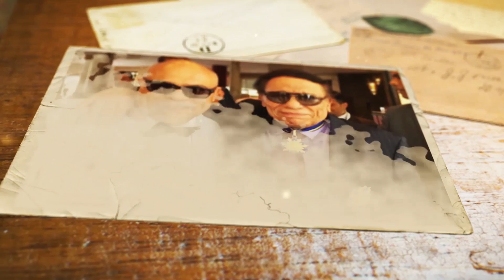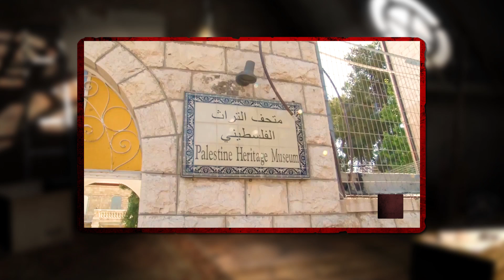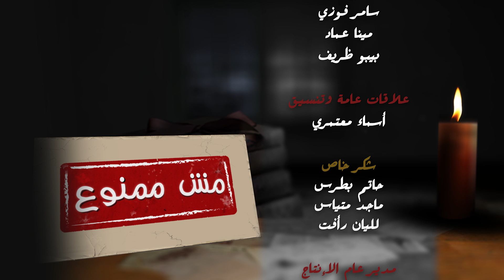مش ممنوع مع الفنانة الفلسطينية دلال أبو آمنة | الجزء الثاني